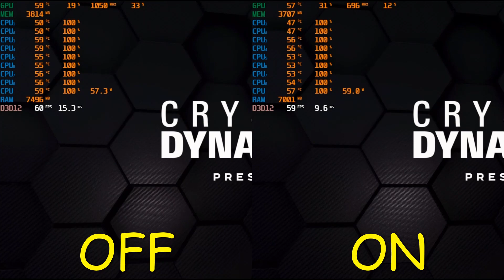Marvel Avengers Hardware Accelerated GPU Scheduling OFF vs ON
12gb ram,
16gb ram,
8gb ram,
4k,
1080p,
900p,
720p,
benchmarks,
pc performance,
games,
game benchmarks,
poor optimised Marvel's Avengers,